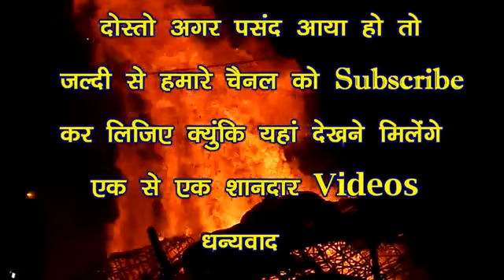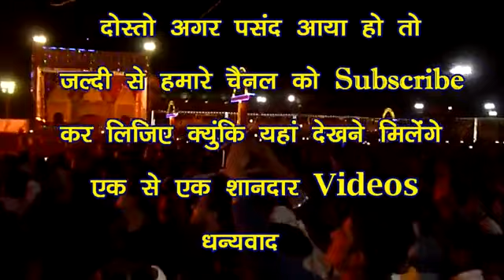Ravan dahan 2019 in kymore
Kymore ka Ravan dahan pure Bharat mein prasiddh Mana Jata Hai Kymore Mein sab se  bada Ravan kq Vishal Adbhut Ravan ka putla Dahan Nidman Kiya jata hai jo ki vijayadashmi ke Parv per Ram ji ke dwara chhodega Teer ke dwara chalaya jata hai ismein aap Sabhi upsthit Rahe